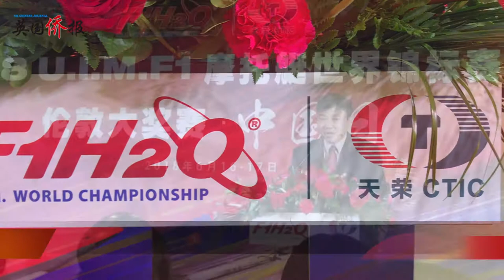【英侨现场】中国元素绽放F1摩托艇世锦赛伦敦大奖赛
6月17日，为期三天的2018 U.I.M.F1摩托艇世界锦标赛伦敦大奖赛落下帷幕。来自12个国家的9支顶级赛队参赛，共19位世界一流摩托艇赛车手在皇家维多利亚码头演绎了水上“速度与激情”。赛程第二天，一场围绕F1摩托艇世界锦标赛的“中国日”特色主题活动在皇家维多利亚码头的Excel会展中心举行，为伦敦大奖赛增添了一抹靓丽的东方色彩。中英嘉宾除了观看中国古装表演,体验中国文化外，还与中国赛队进行交流，见证中国队勇夺佳绩。超过50位英国各界华人侨领和留学生代表出席了“中国日”活动，并现场观看了伦敦大奖赛、F1H2O青年精英赛和F1摩托艇排位赛。F1摩托艇世界锦标赛“中国日”上，天荣集团董事局主席李浩杰还与《欧洲时报》英国副总经理李强一起，签署了天荣体育与媒体合作伙伴《欧洲时报》共同打造“中国日”这一品牌的合作意向。李浩杰表示，F1摩托艇世界锦标赛未来计划每年都在伦敦举办一次，而“中国日”将是伦敦赛场标志性的官方活动日，将会有更加丰富的内容。 冈比亚能源与石油事务管理部长、冈比亚国家石油公司总裁Mr. Mambury也与李浩杰签署了战略合作协议，将共同致力于“一带一路”倡议下亚欧非大陆及附近海洋的互联互通，协议中冈比亚国家石油公司和正星科技就能源产业链中、下游的储运、销售终端综合解决方案达成战略合作意向。 出席当天“中国日”活动的还有：中国驻英国大使馆领事王霄巍，中国驻英国大使馆领事王贤元，英国女王副官黎美蝉OBE，英国中华总商会执行主席朱善明，英国华人企业家俱乐部会长任广峰，英国国际发展部国务大臣贝茨勋爵的夫人、英国浙江联谊会暨商贸会主席李雪琳，英国浙江联谊会暨商贸会会长黄萍，旅英文化学会主席黎丽，英中体育协会康庄，英国天津商会会长郭坤章，英国侨商会会长林文盛，英中深圳联谊会会长廖秀琴等。